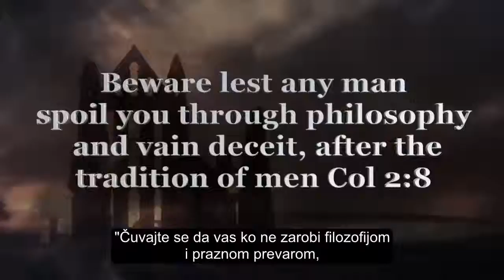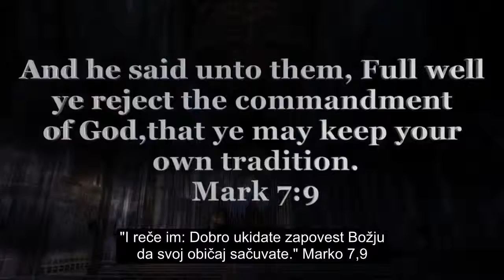Pagansko Trojstvo 5/ Pagan Trinity 5